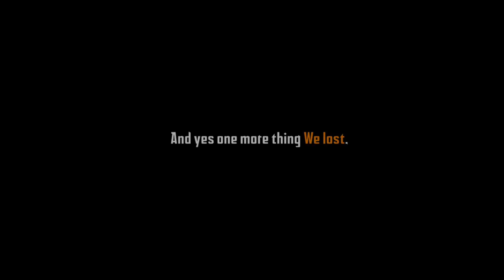BandookBaaz Angry With Hacker And Audience - Hacker Grounds Mobile India 😤💯| Unique Rohit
BandookBaaz Gaming Angry with Audience 😱
Very Sad Moment Of BandookBaaz😢 - Hacker Grounds Mobile India 😤💯
BandookBaaz Gameplay Video
BandookBaaz angry with audience
BandookBaaz Very sad moment
Hacker Grounds Mobile India 😤

🔻 About 🔻

☞ I'm Not a Pro Player But I'll Try My Best
☞ Control and setup :- 5 Finger claw plus Gyroscope
☞ My device :- Poco X3 Pro Blue 8Gb + 128Gb
☞ Video editing :- Kine master pro
☞ Screen Recorder :- Poco X3 Pro Inbuilt recorder
☞ My Bgmi Player I'd :- UNIQUEツRohit ( 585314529 )
☞ Please Watch My Video In 1080p Full Hd For Best Experience

🔻 Request With You 🔻

☞ Share and 📲
☞ Leave your lovely comment 💌
☞ And keep supporting 🤝
☞ New channel please help me to grow up 🙏

🔻 Your Love And Suport 🔻

☞ GPay upi 💰:- rohitchetry65@oksbi
☞ PhonePe upi 💰:- chetry.rohit@ybl
☞ Jio upi 💰:- rohitchetry@jio

☞ Background :-

☞ If you want to talk with me 👇
Please call me 📞

🔻 Tag And Topic 🔻

Noob Gameplay
Bgmi Tdm Challenge
Bgmi Tdm Gameplay
Bgmi Tips andtricks
Bgmi nepali player
Arcade Games
Arcade Gaming
Arcade gameplay
Arcade Gamer
Action games
Action Gaming
Action gameplay
Gameplay video in hindi
Gameplay in hindi
Gameplay video pubg
Poco X3 Pro Bgmi 90 Fps
90 Fps Bgmi Gameplay video
High Graphics Gameplay Bgmi
Bgmi crate opening
Bgmi free crate opening
Bgmi uc crate opening
Bgmi solo vs squad
Bgmi solo gameplay
Bgmi solo rankpush
Bgmi Conqueror lobby
Bgmi congueror gameplay
Bgmi how to rank push
Bgmi duo rank push
Bgmi duo vs squad wipe
Bgmi solo vs squad wipe
Bgmi squad wipe
Bgmi funny moment
Bgmi funny video
Bgmi funny trol video
Bgmi troling
Pubg vs Bgmi
Bgmi tournament
Bgmi 4 finger setup
Bgmi sensitivity setting
Bgmi 4 finger sensitivity setting
Bgmi 4 finger Gameplay
4 finger Clow
Full Gyroscope sensitivity setting
Bgmi Gameplay with full Gyroscope sensitivity
Bgmi Tdm Challenge
Bgmi m24 challenge
Bgmi Sniper challenge
5 Finger claw plus Gyroscope sensitivity
5 Finger claw setting bgmi
5 Finger claw
5 Finger claw bgmi gameplay video
5 Finger claw montage bgmi
Bgmi 5 Finger claw gameplay
Bgmi montage
Tdm montage
Bgmi beat sync